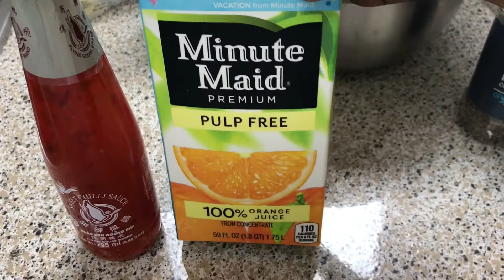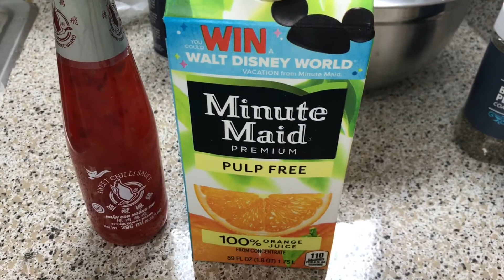Pork Ribs Sweet Chili Baked Pork Ribs